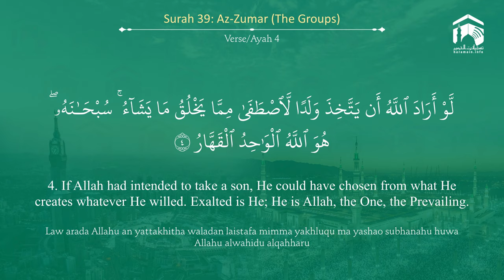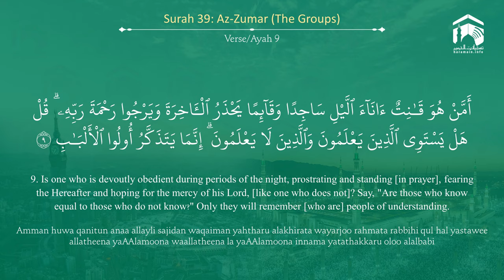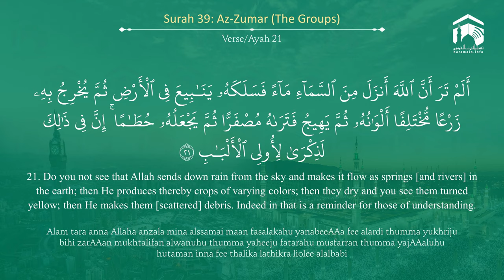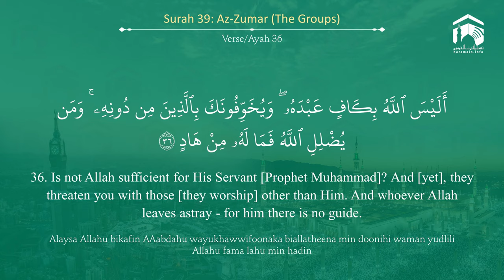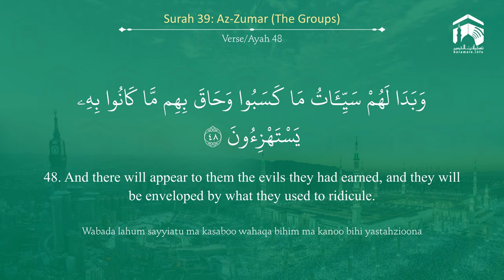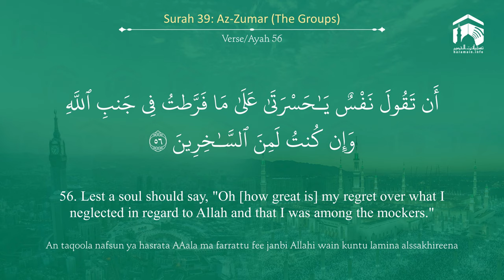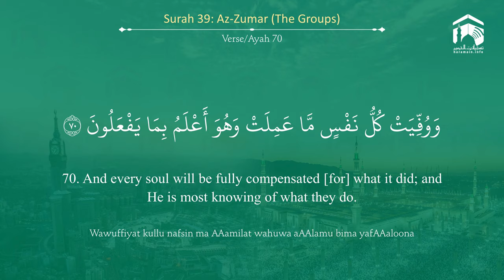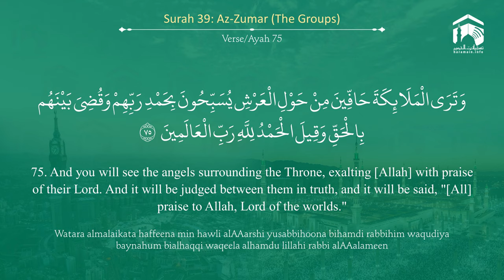Quran 39 Surah Az Zumar سورة الزمر Sheikh Abdullah Al Juhany - With English Translation